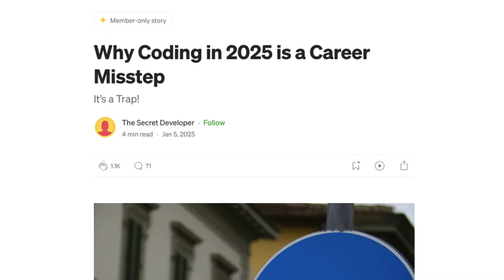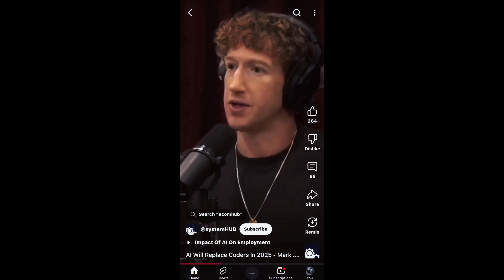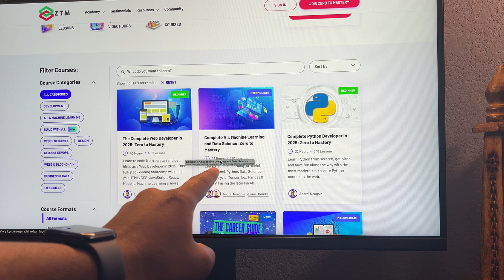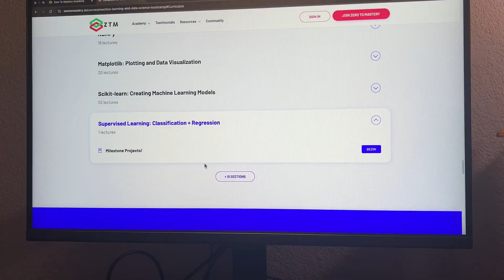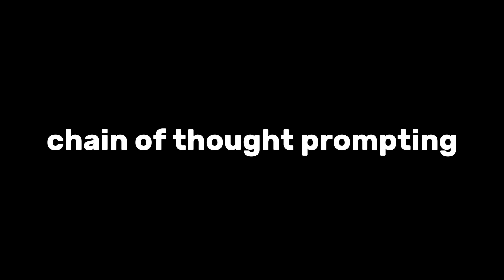Coding is Changing – A CS Student’s Perspective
Coding is Changing… Learn This NOW!

AI is evolving faster than ever, and if you’re not keeping up, you could get left behind. Last year, software engineers were worried about AI replacing them—this year, we’ve seen AI replacing AI.

Boost Your Hiring Odds
Massive leverages AI tools to 10x your chances of getting hired. Think of it as Tinder for jobs—personalized recommendations, optimized applications, and real-time insights tailored to match you with your dream role. Skip the noise, focus on what works, and let Massive’s AI handle the heavy lifting

Editor: @reyyanstudios